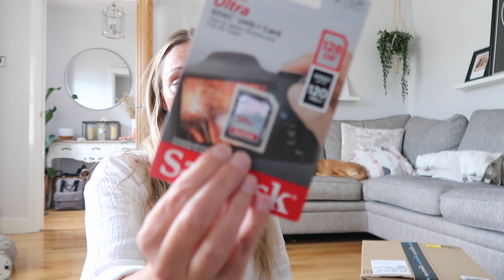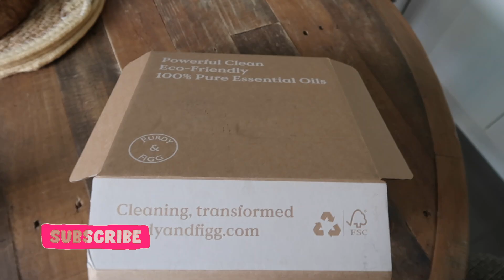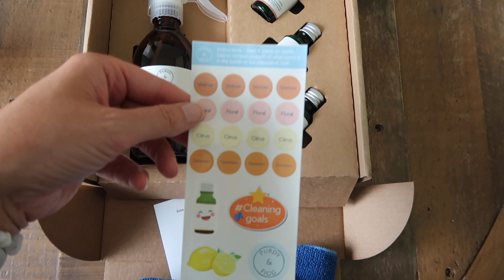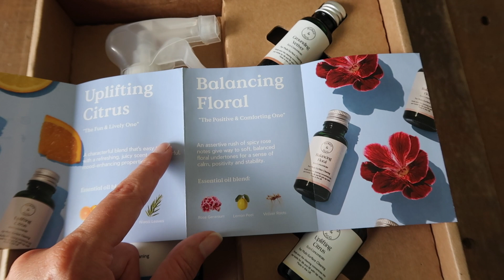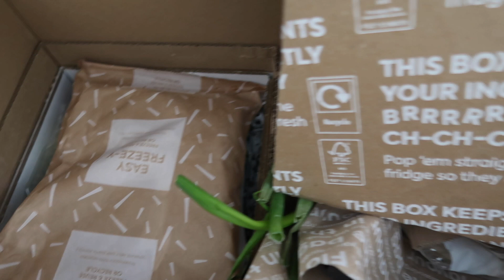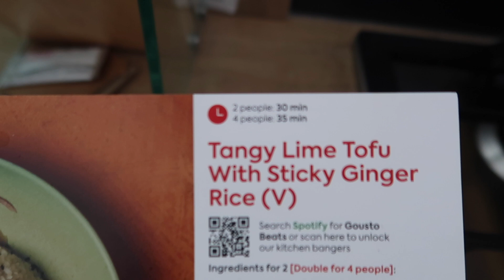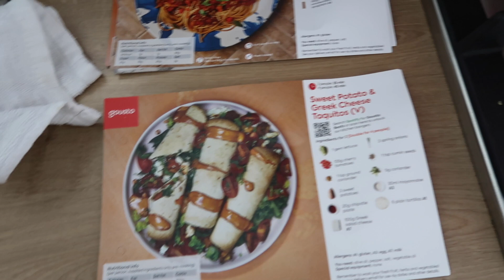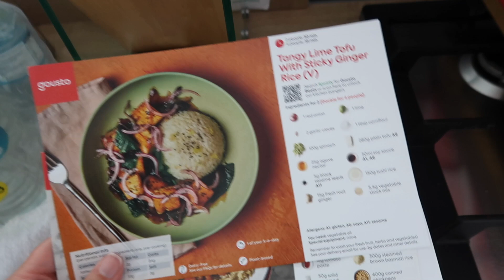SUMMER WEEKLY VLOG |AMAZON PRIME DAY 2022 | PREPARING FOR CHRISTMAS IN JULY | Emma Nightingale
SUMMER WEEKLY VLOG | AMAZON PRIME DAY 2022 | PREPARING FOR CHRISTMAS IN JULY

Hello everyone and welcome this this weeks vlog! As I mentioned in my video I did manage to get a few little bits for Chrsitmas I do like to start thinking and making a list of what I need to get so its not all left until the last minute.

Cliffords Bob A Lot
Dog Lead
Dog Harness
Ollys Wireless Headphones
Blink Outdoor Cameras
Police Lego Set
Fisher Price Tea Set
Bedhead Split End Mender
OGX Argan Oil

Links to my baby must haves on Amazon